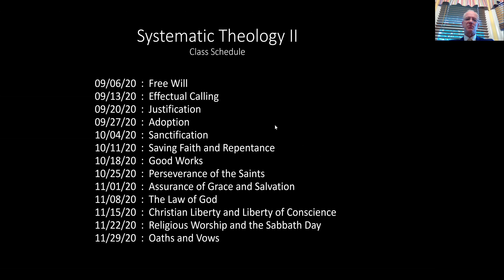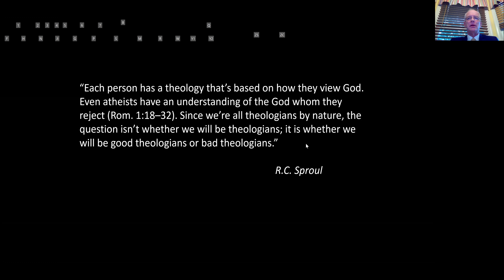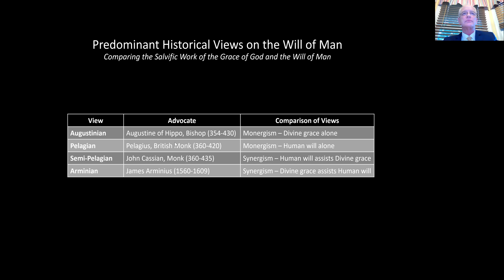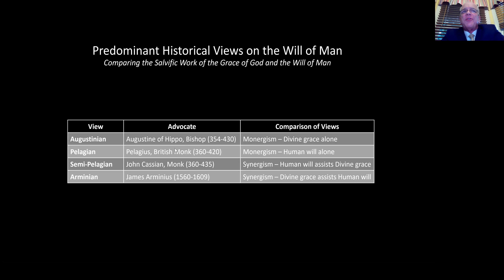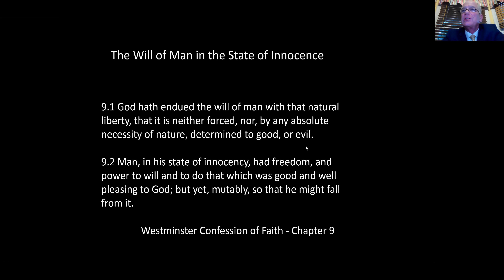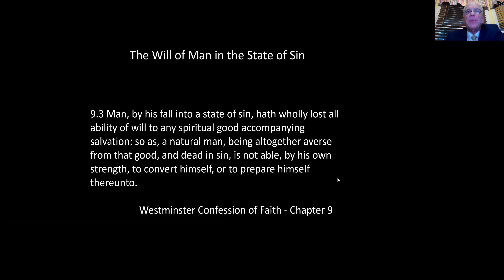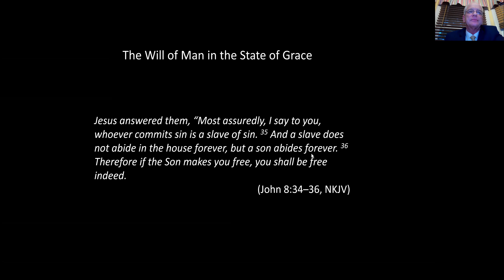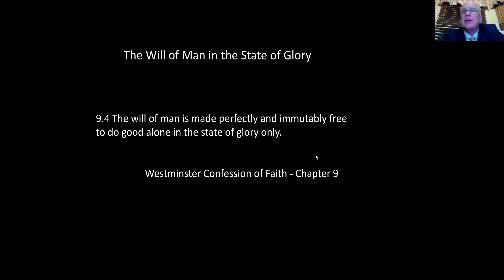Systematic Theology II - Lesson 1, Free Will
This is lesson 1, taught by Bob Rumbaugh, of the thirteen week Fall Sunday school class for New Life in Christ Church.